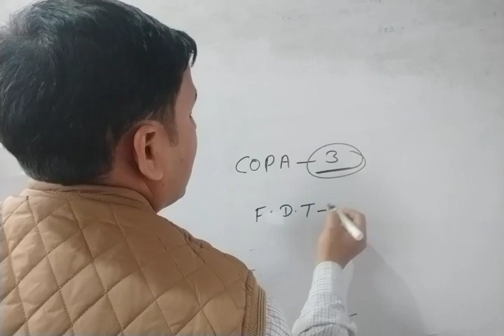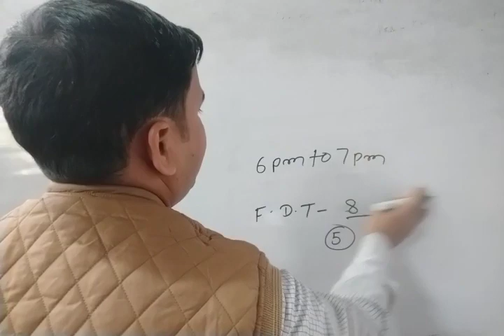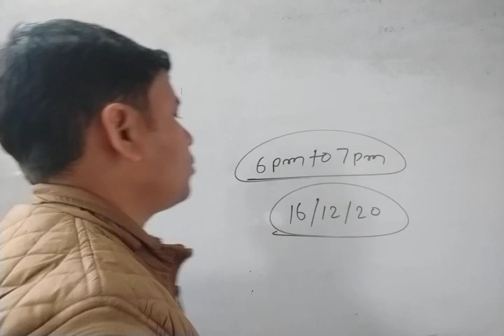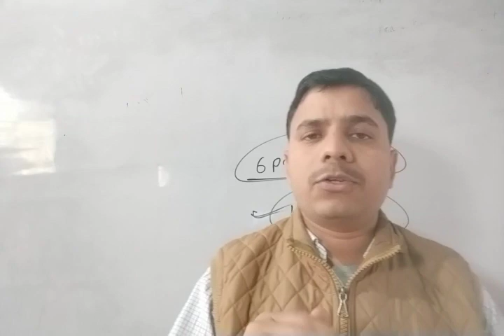Cits counselling date आ गया है | पहले cits college choice होगा